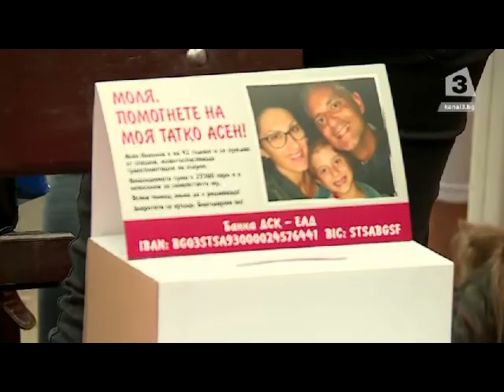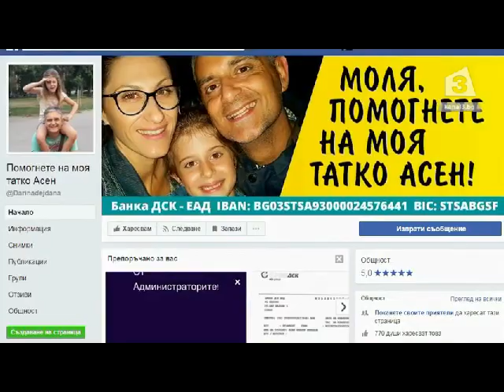Канал 3 с благотворителна фотосесия за Асен, таткото на Дарина